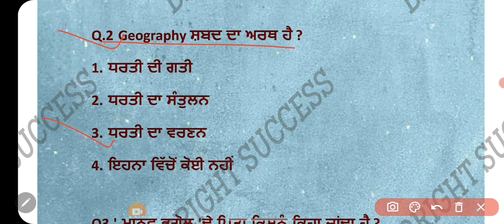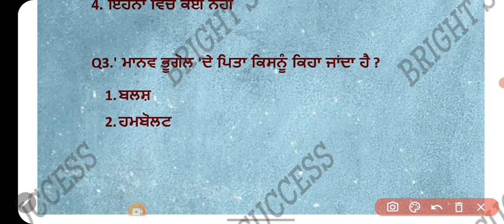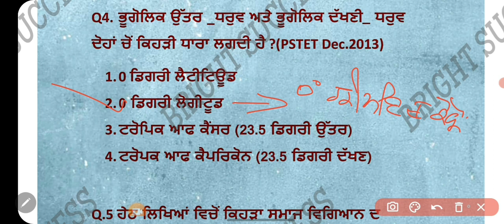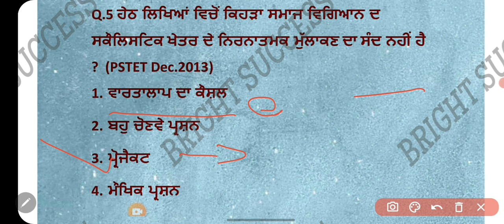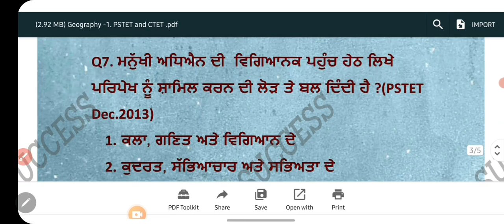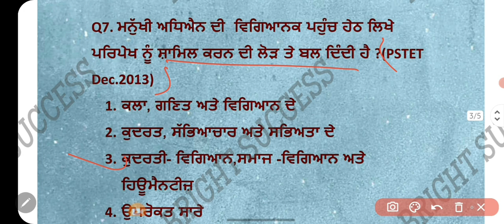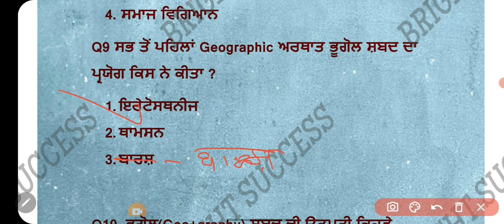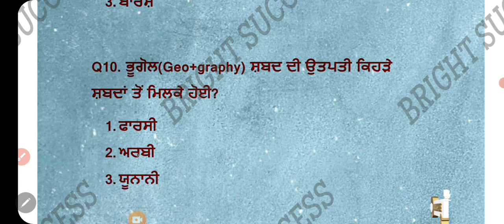ਭੂਗੋਲ II GEOGRAPHY II SOCIAL STUDIES II TOP IMPORTANT MCQ II।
This Video You Will Know About GEOGRAPHY MOST IMPORTANT TOP MCQ. 2022
Knowledge About New Posts are Available on Your YouTube Channel " BRIGHT SUCCESS "

I HOPE THIS VIDEO WILL HELP YOU AND EXPAND YOUR KNOWLEDGE ABOUT GEOGRAPHY IN EVERY GOVT. JOBS EXAMS.